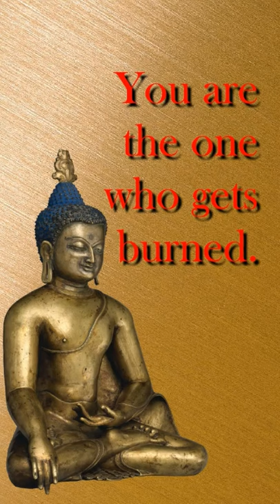Essential Buddha Teaching Short 4: ““Holding on to anger...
In the full video we present you 8 Essential Buddha Teachings.  Those Buddhist teachings are 8 quotes from Buddha (also known as Gautama Buddha or Siddhattha Gotama) of various lenght. They address topics such as life's purpose, conquest of others and ourselves and beliefs.
Those short Buddha teachings are sorted by length and not by importance since, for every individual, the signification of each of those teachings may vary depending on his evolution and spiritual journey.

The 8 Essential Buddha Teachings are a suite to a previous video titled: "7 QUOTES FROM BUDDHA" that you can view and that contained 8 of the most helpful quotes from Buddha. This former video showed antics Buddha sculpture kept at the MET Museum. The figures on those Buddhist sculptures project a sentiment of peace and wisdom that bring more resonance to the quotes. Also the craftmanship of the Buddhist artist who gave life to those sculptures is a great source of inspiration and contemplation. Those Buddha statue come from different different part of Asia and are part of the cultural heritage of countries like Tibet, Nepal, India, China, Japan, Pakistan and Afghanistan. Some pieces are from the Gandara art period.

The full collection of Buddhist statues includes the following subjects:
Buddha offering protection,  the primordial Buddha Vajradhara, Amida, Buddha of infinite light (Amitabha),  Bodhisattva maitreya.
If you like the Buddhist sculptures in this former video, you can get different reproductions of them

The 8 Buddha quotes or teachings in the present video are:
 “Your purpose in life is to find your purpose and give your whole heart and soul to it”

 “A man is not called wise because he talks and talks again; but if he is peaceful, loving and fearless then he is in truth called wise.”

 “Believe nothing, no matter where you read it, or who said it, no matter if I have said it, unless it agrees with your own reason and your own common sense.”

 “Holding on to anger is like grasping a hot coal with the intent of throwing it at someone else; you are the one who gets burned.”

 “Conquer the angry one by not getting angry; conquer the wicked by goodness; conquer the stingy by generosity, and the liar by speaking the truth.
 “Greater in battle than the man who would conquer a thousand-thousand men, is he who would conquer just one —himself. Better to conquer yourself than others.

“All that we are is the result of what we have thought: it is founded on our thoughts and made up of our thoughts. If a man speak or act with an evil thought, suffering follows him as the wheel follows the hoof of the beast that draws the wagon. If a man speak or act with a good thought, happiness follows him like a shadow that never leaves him.”

 “Do not believe in anything simply because you have heard it. Do not believe in anything simply because it is spoken and rumored by many. Do not believe in anything simply because it is found written in your religious books.
Do not believe in anything merely on the authority of your teachers and elders. Do not believe in traditions because they have been handed down for many generations.
But after observation and analysis, when you find that anything agrees with reason and is conducive to the good and benefit of one and all, then accept it and live up to it.”